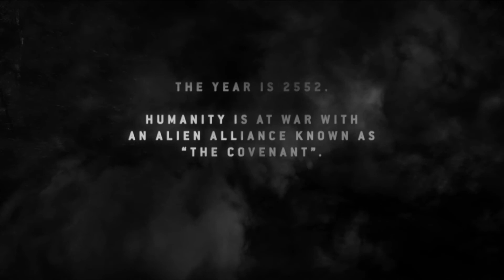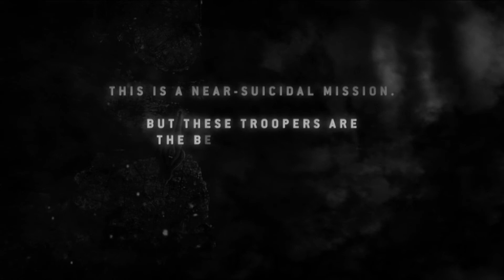halo 3 odst part 1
jackson 4:00 to 7:00 am
mumbasa streets tayari plaza and uplift reserve